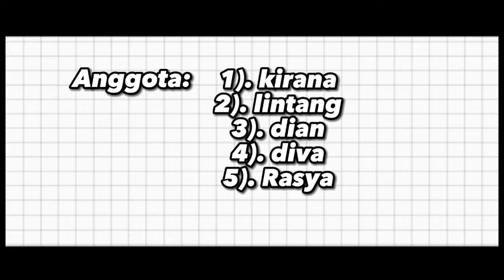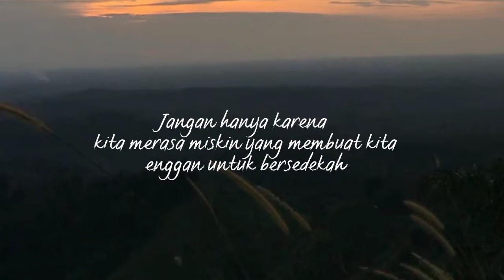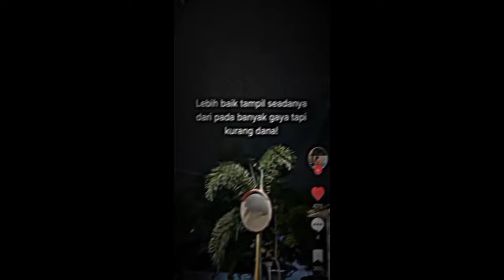Lucuuu and Seruuu 🤪🤪🤪 FILM PENDEK - BERSEDEKAH - KARYA KELAS 6 - SDN TAMBAKAN 01 - KEC. GANDUSARI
Video ini dibuat untuk memenuhi tugas mapel PAI.
Guru menunjukkan beberapa film pendek dan mengajarkan kiat-kiat membuat film yang menarik, tentunya dengan materi kegaamaan. Unsur konten atau value menjadi bagian yang penting. Selain itu, penyampaian juga menjadi unsur yang tak kalah penting.

Guru memberikan tema: BERSEDEKAH sesuai dengan tema mapel PAI kelas 6 semester 2.

Guru memberikan masukan dan perbaikan terhadap tugas tersebut.